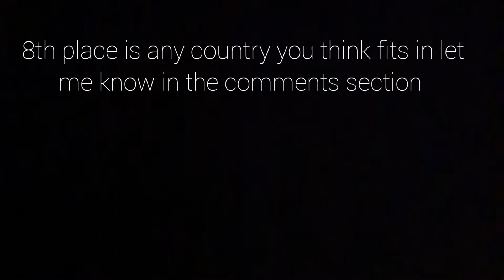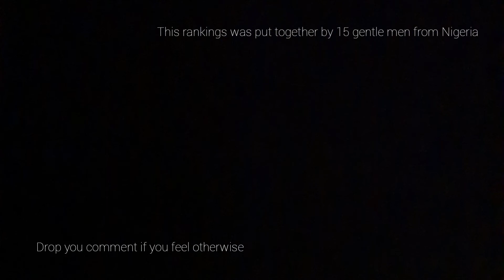TOP 10 AFRICAN COUNTRY WITH THE BIGGEST YANSH